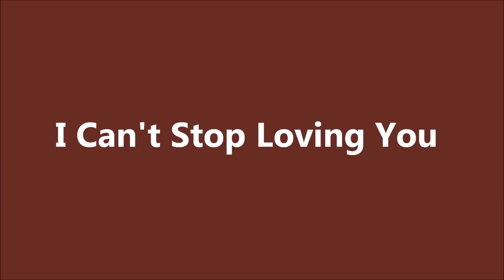I Can't Stop Loving You- Backing Track/Chords/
Malcolm Hamby Arranged